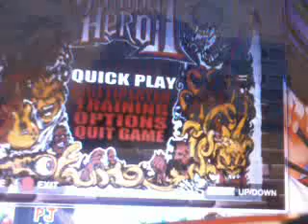Cliffs of Dover Expert